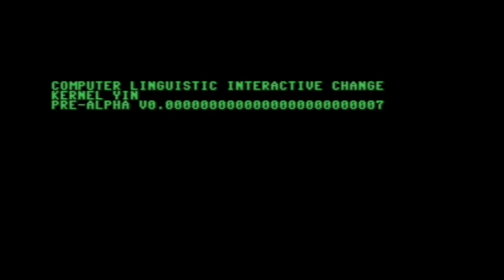Behind The Scenes - (Commodore PET) Encrypted Tales III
Some behind the scenes footage from Encrypted Tales III